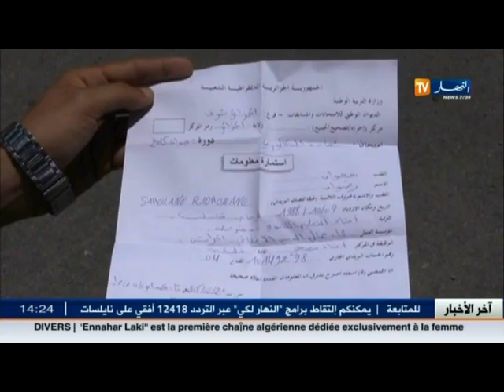تربية: عملية تصحيح امتتحان البكالوريا تتجاوز آجالها المحددة